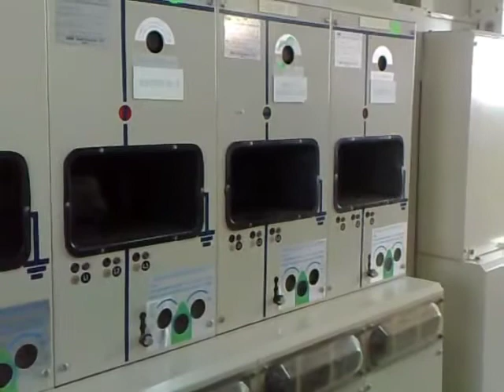SWITCHING TUTORIAL OF ABB SWITCHGEAR